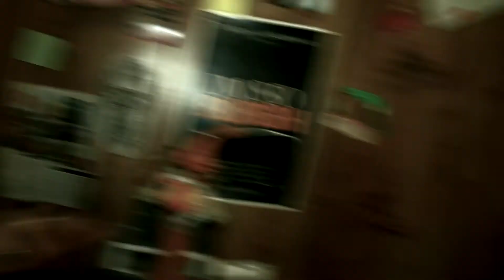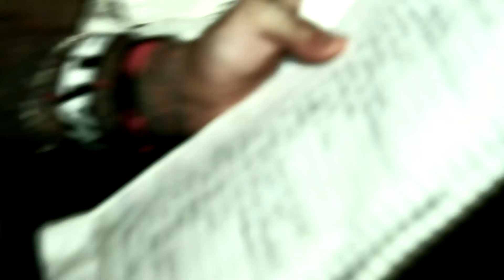S.D.P.D: Ep. 1 1/2 [A New Beginning]